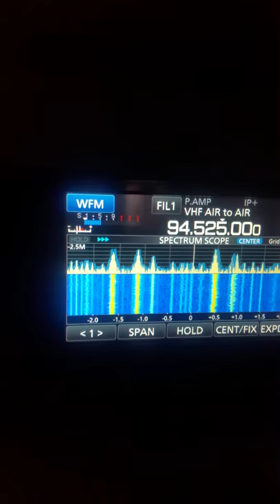BBC radio ulster short skip fmdx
194 miles short skip fmdx  to my home south of Middlesbrough. 26.6.19 using the icr8600 and a vertical antenna